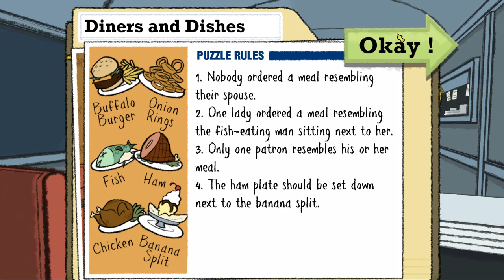Puzzle Agent [2] Dining Around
Although it very clearly has no kitchen, I want to eat at that diner.